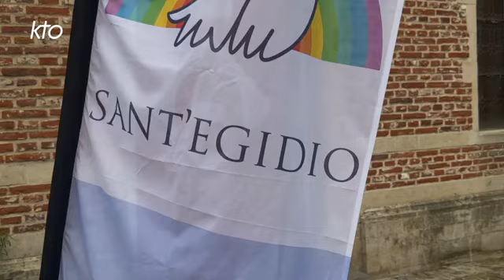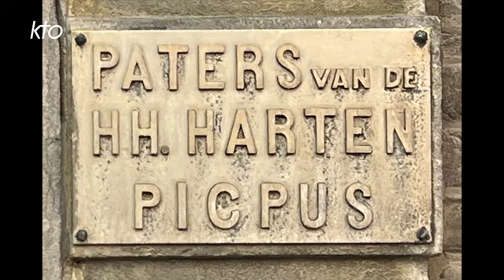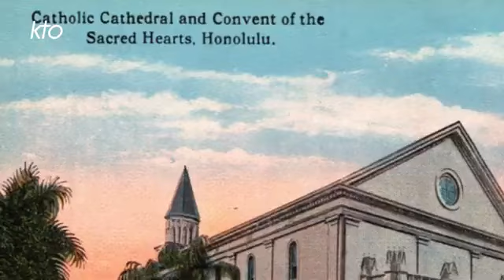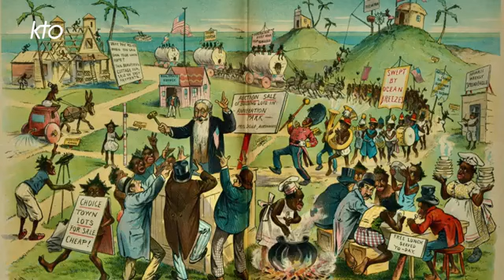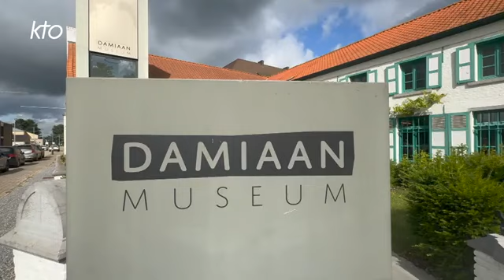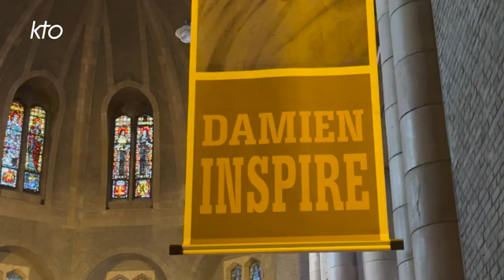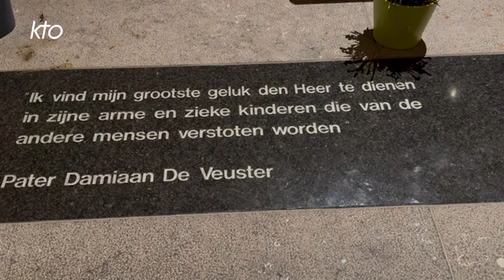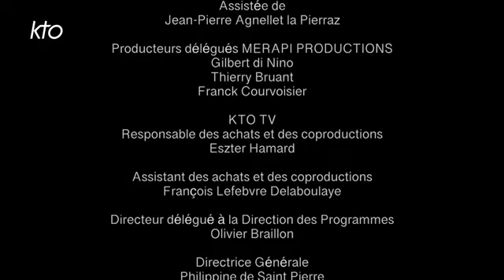Damien, le saint des exclus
Damien de Molokai et les lépreux.